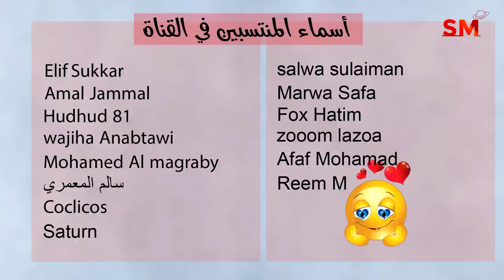توقعات الأبراج اليوم الأربعاء 7 حزيران يونيو 2023 سعيد مناع